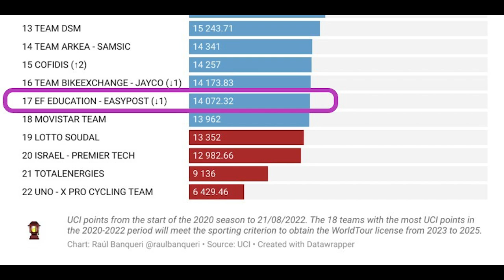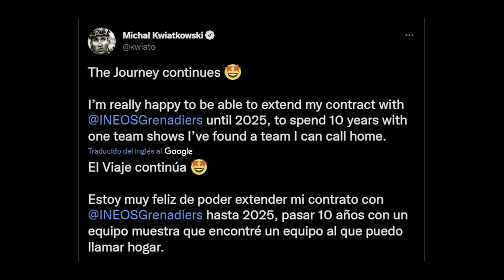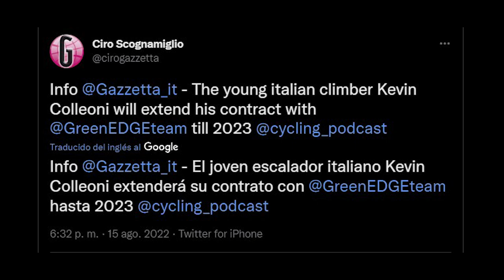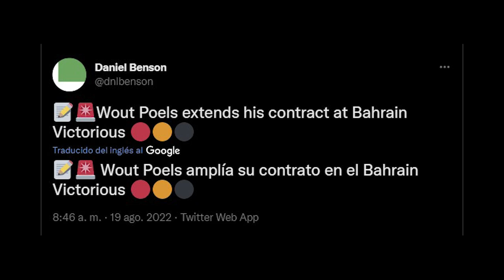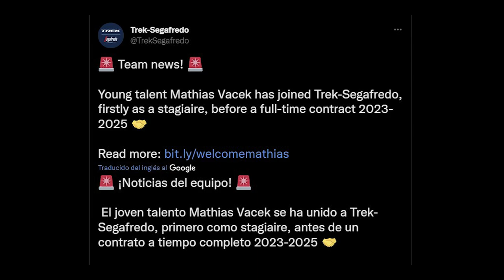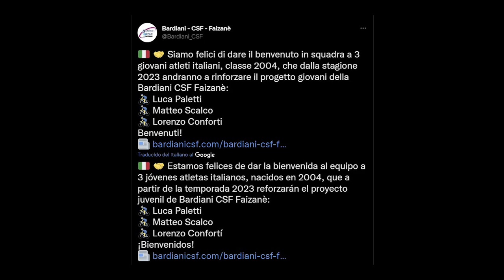CARAPAZ apuesta por EF y TOUR, VAN BAARLE y KELDERMANN al JUMBO y MUCHO + NOTICIERO CICLISTA #6.1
Vuelven los Noticieros Ciclistas y lo hacen con una doble entrega. Este vídeo es el NC #6.1., en el que trataremos TODAS las novedades del MERCADO CICLISTA de la última semana. Se han certificado movimientos de todo tipo: de estrellas como Richard Carapaz, Nairo Quintana o Dylan van Baarle, de buenos corredores como Luka Mezgec o Andrea Pasqualon y de jóvenes talentos como Mathias Skjelmose; además de algún que otro rumor que ha surgido.
También hay mucha actividad en el mercado del ciclismo femenino, destacando el Trek - Segafredo y el FDJ-Suez-Futuroscope.
En el NC #6.2. trataremos el resto de noticias concernientes al mundo del ciclismo (y cyclocross), incluyendo el lío de Nairo Quintana y el Tramadol y la vuelta a la competición de Egan Bernal. ¡Os espero ahí también!

ÚLTIMA HORA: De acuerdo al medio Pro Tour Cycling, que publica muy pocas noticias, el contrato entre Nairo Quintana y el Arkea que Nairo anunció en un medio colombiano NO se habría dejado firmado en papel, por lo que NO estaría garantizado al 100%. El equipo podría esperar a la resolución del caso del Tramadol para renegociar la extensión de Nairo o incluso cancelarla!
Incluiré esto en el NC 6.2. que subiré el miércoles 24.

ATENCIÓN: Se me pasó incluir el fichaje del prometedor belga William Junior Lecerf por la estructura del Quick-Step. En 2023 entrará en el equipo de desarrollo sub-23, el Soudal-Quick-Step Devo Team, y en 2024 dará el salto al equipo WorldTour con el Soudal-Quick-Step.
Tenéis la rocambolesca historia de los días previos al Tour del Porvenir y su fichaje por el Quick-Step en el NC 6.2.

En duda la extensión de Nairo con el Arkéa (Pro Tour Cycling)

CAPÍTULOS
0:00 - Introducción
0:34 - Mercado Ciclista Masculino
0:37 - Carapaz se va al EF Education (+ Andrey Amador)
2:16 - Quintana renueva con el Arkéa Samsic (ARK)
2:48 - 2 grandes refuerzos para el Jumbo Visma (TJV)
3:22 - Kwiatkowski e INEOS Grenadiers (IGD)
3:48 - Muchos movimientos del BikeExchange (BEX)
4:55 - Bahrain Victorious (BHR)
5:36 - Trek - Segafredo (TFS)
6:04 - Resto de equipos World Tour
6:52 - Equipos ProContis y Continentales
9:28 - Mercado Ciclismo Femenino
11:57 - Despedida